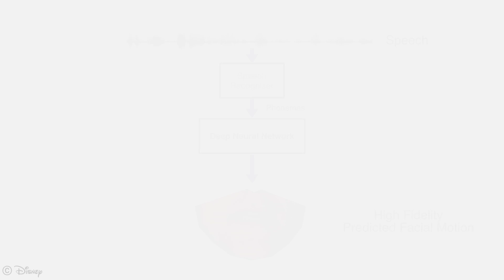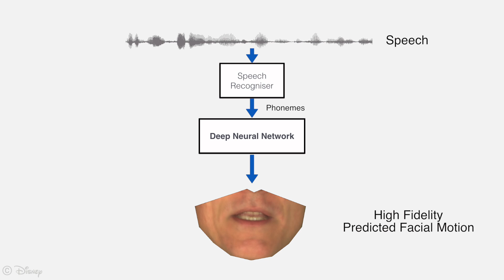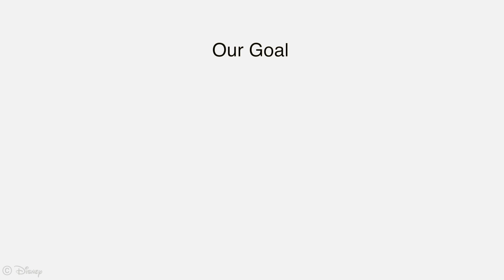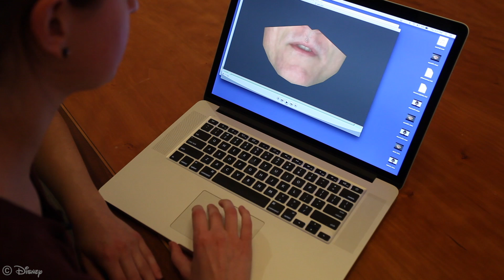Deep Learning Approach for Speech Animation – Disney Research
Video courtesy Disney Research

Get the Daily Roundup, the entire VR industry in one little email